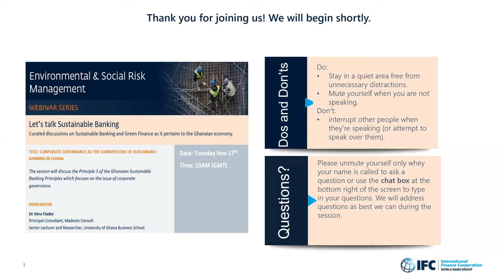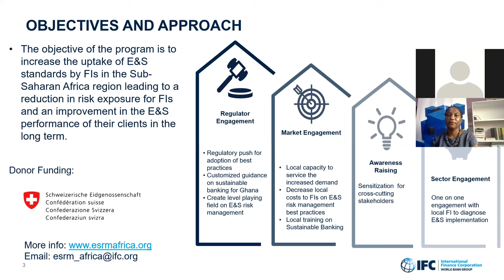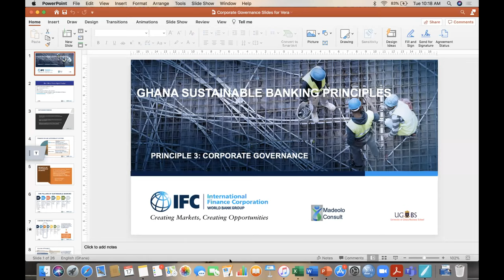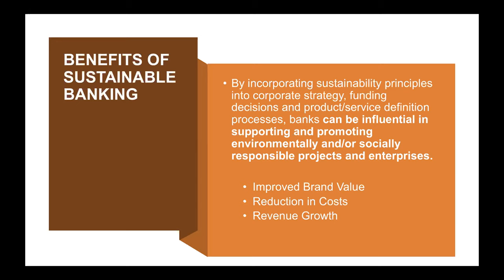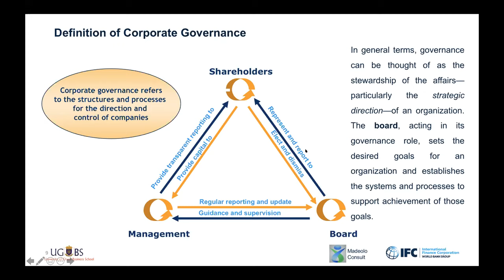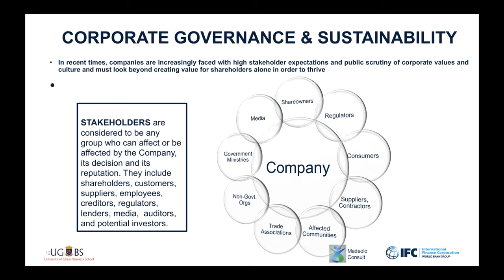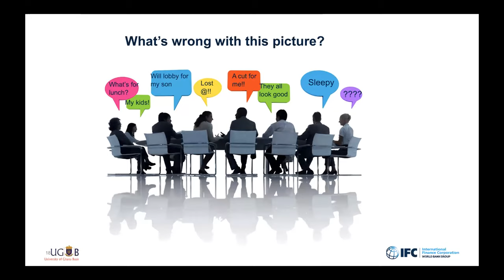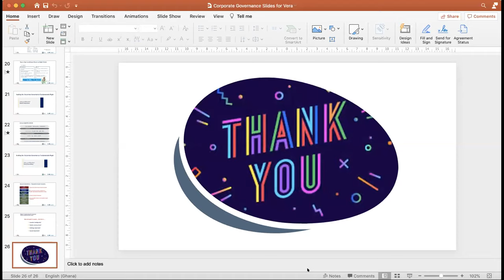Lets Talk Ghana CG and Sustainable Banking